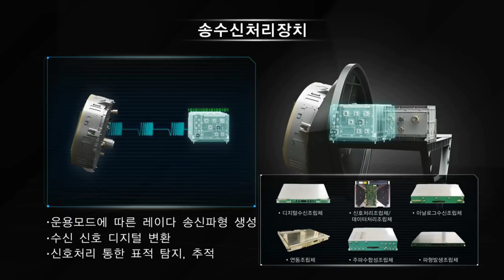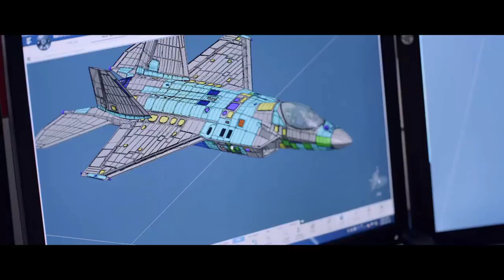DAPAT RADAR AESA KF-21 SEDANG DISEMPURNAKAN KAI LALU SIAP DITUGASKAN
Lama kita tidak mendengar bagaimana kemajuan progress pesawat KF-21/IFX yang merupakan hasil kolaborasi bersama indonesia dan korea selatan. Pesawat generasi 4,5 memang memunculkan ekspektasi tinggi setelah banyak komponen mirip yang digunakan juga di pesawat modern-modern dari barat. Apalagi designya yang stealth membbuat banyak dugaan bahwa pesawat ini nantinya bisa menjadi pesawat generasi kelima dimasa depan.